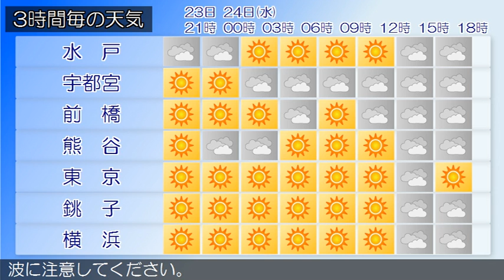2017/05/23 関東地方の天気予報 夕